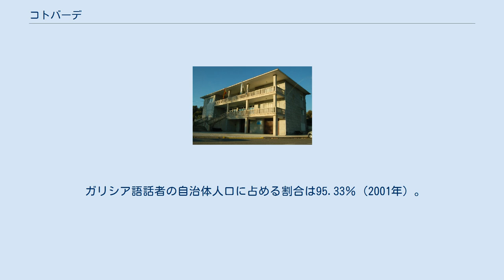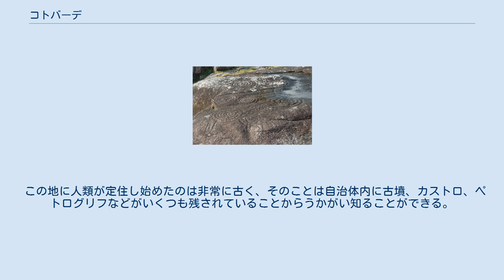コトバーデ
コトバーデ (Cotobade) は、スペイン・ガリシア州ポンテベドラ県のムニシピオ（基礎自治体）。
コマルカ・デ・ポンテベドラに属する。
カスティーリャ語表記はCotobad（コトバッド）。
 コトバーデはポンテベドラ県の中部に位置し、コマルカ・デ・ポンテベドラに属する。
隣接する自治体は、北から西がカンポ・ラメイロ、東がセルデード、フォルカレイ、ア・ラマ、南がポンテ・カルデーラス、西がポンテベドラである。
自治体中心地区はカルバジェード教区のア・チャン地区。
 コトバーデはポンテベドラ司法管轄区に属す。
 この地に人類が定住し始めたのは非常に古く、そのことは自治体内に古墳、カストロ、ペトログリフなどがいくつも残されていることからうかがい知ることができる。
またペ・ダ・ムーア山にはローマ時代の遺構が残されている。
 自治体首長はガリシア国民党（PPdeG）のホルヘ・クベーラ・ロペス（Jorge Cubela López）、自治体評議員はガリシア国民党：6、ガリシア社会党（PSdeG-PSOE）：5となっている（2011年5月22日の自治体選挙結果、得票順）。
 自治体内にはペトログリフが残されている。
 コトバーデは13の教区に分けられる。